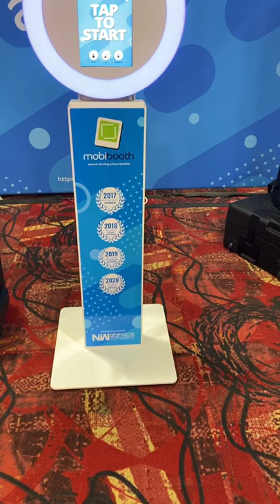Mobibooth Aura M iPad + DSLR Photo Booth For Sale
- The Aura M brings the world of professional photography to iPad photo booths with seamless iPad integration. The unit houses a Canon M50 mirrorless camera alongside an iPad Pro 11. The gorgeous white light of the V2 head produces sharp photos in all sorts of environments.

The Aura iPad Photo Kiosk is a proven system that is one of the best-built booths in the world. The Aura has been voted Best New Booth at PBX 2017 and Best Booth at the Photo Booth Expo 2019 and  2020. Today it is still the platinum standard of iPad photo kiosks on the market. A lightweight, small footprint system that sets up in minutes makes it a perfect addition to your business.